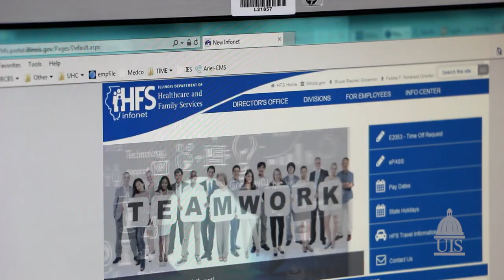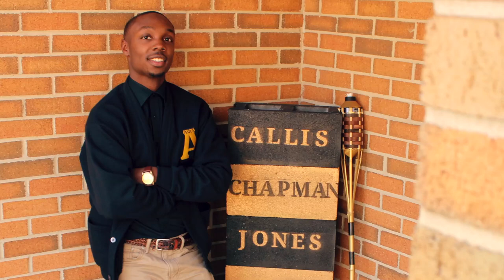Leadership lived: Yaw Kesse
University of Illinois Springfield political science major Yaw Kesse has a passion for public service. Kesse has spent the summer interning at the Illinois Department of Healthcare and Family Services in Springfield where he works in the Bureau of Collections. He credits UIS for the internship opportunity saying it has helped prepare him for his future career. At UIS, Kesse is a member of the Upsilon Xi Chapter of Alpha Phi Alpha Fraternity, Inc. He was previously involved in Student Activities Committee (SAC) and served as host for the 2016 UIS Homecoming Pep Rally. Following graduation from UIS, Kesse plans to continue his career in public service and hopes to find a job with the State of Illinois.